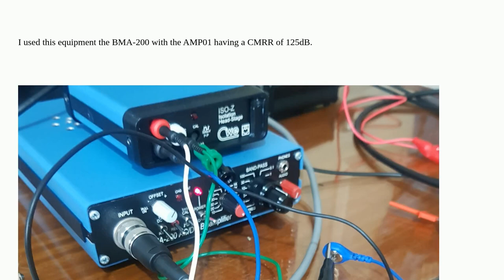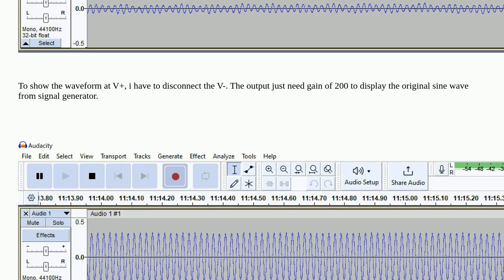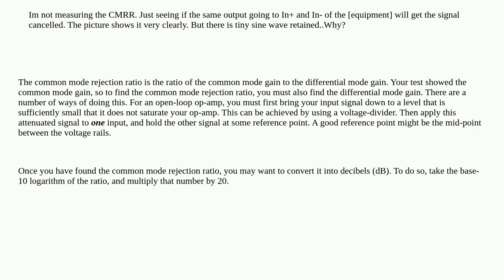Electronics: Why does my common mode test still have tiny retained sine wave?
Why does my common mode test still have tiny retained sine wave?

A special thanks goes out to the community

  cmrr operational-amplifier differential-amplifier